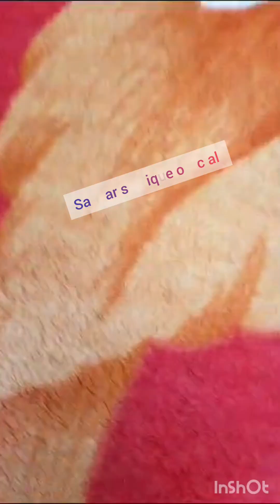Qari Imran bansipuri Naat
sarwar siddique official